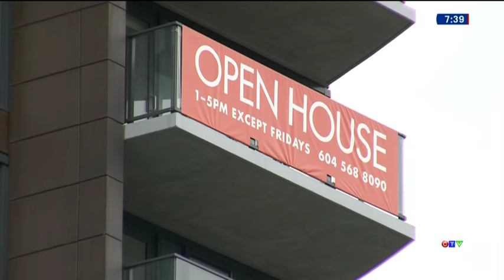Tips on how to pick your forever neighbourhood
Real estate expert Sandra Rinomato shares tips on how to choose the neighbourhood that best fits your lifestyle.